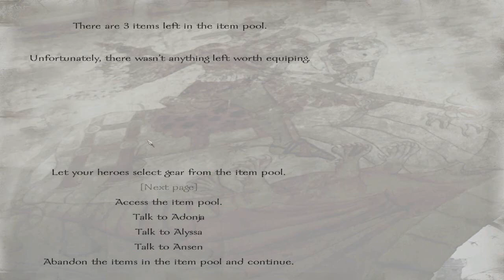Let's Play Prophesy of Pendor! Ep. 26 - F**k Horses!